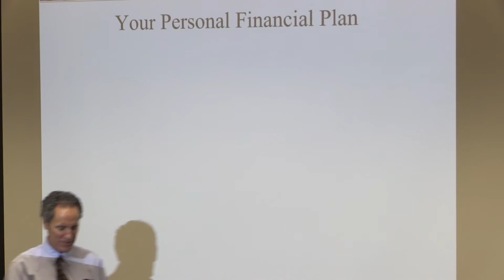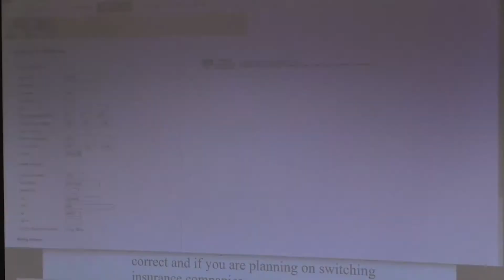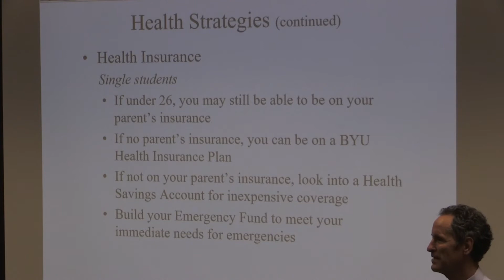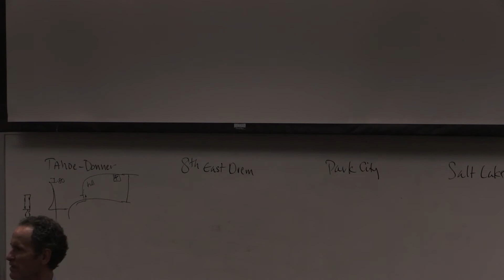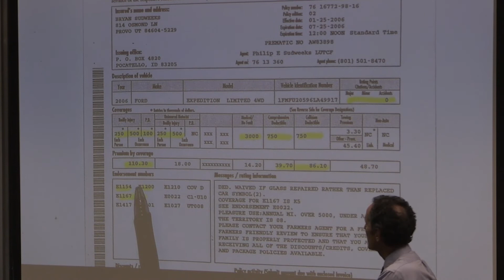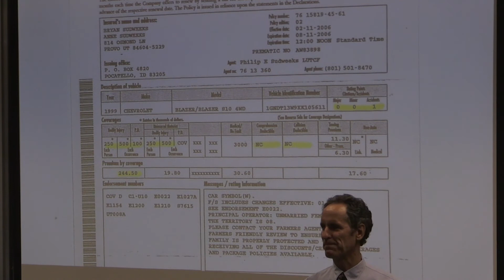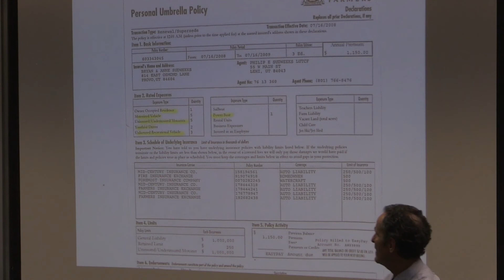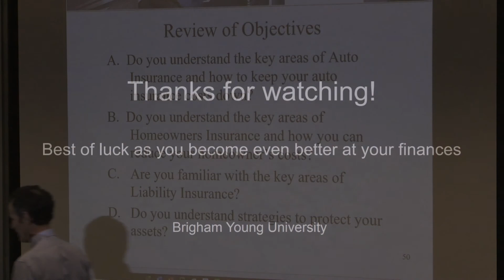Day 13: Insurance 3: Health Insurance and Insurance 4 Auto and Home Insurance